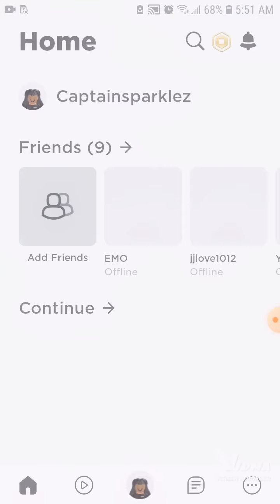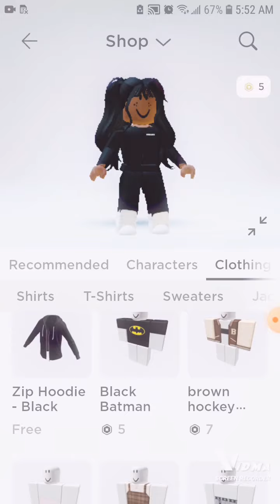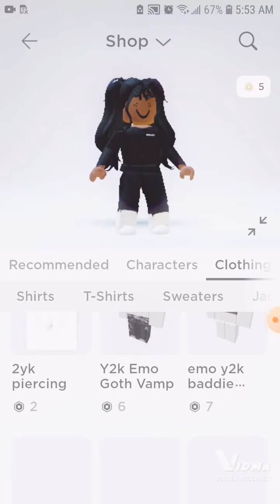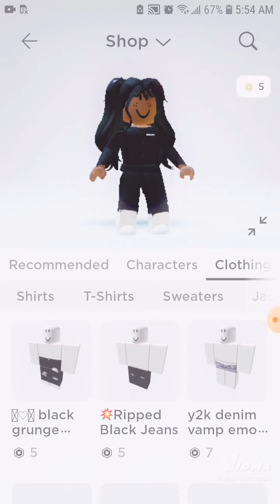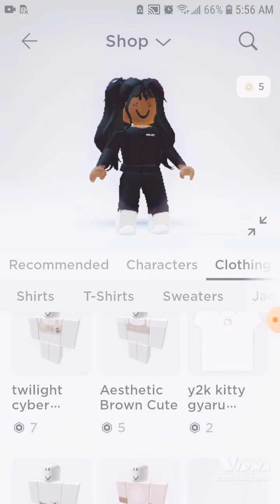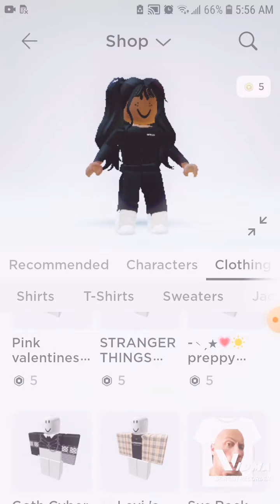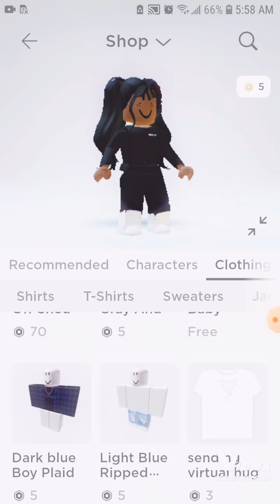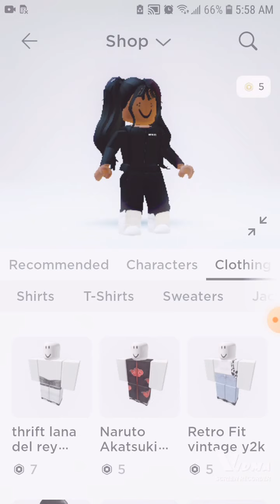cute outfits part 1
most likely will have to turn up your volume